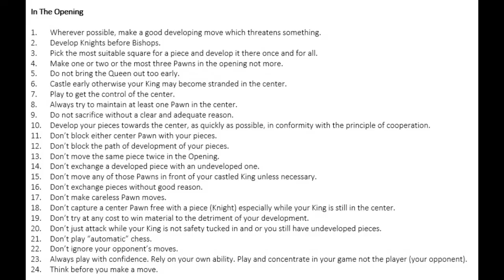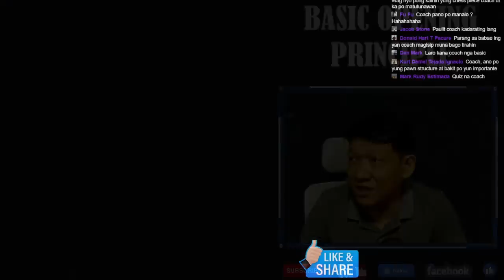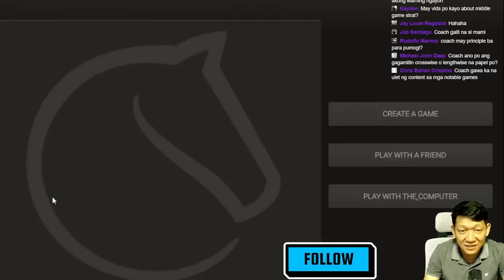PAANO LUMAKAS SA CHESS GAMIT ANG SIMPLE OPENING IDEA NA ITO! Back to Basic! Opening Principle